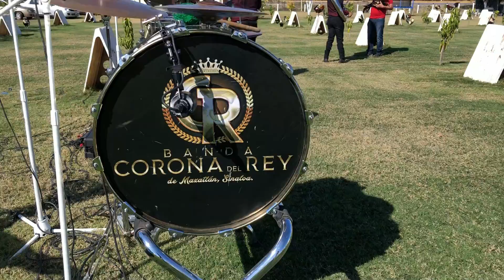Detras De Camera - Dia #1 "Puras Complacencias Vol. 4"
Detras de Camera "Puras Complacencias Vol. 4" Dia 1